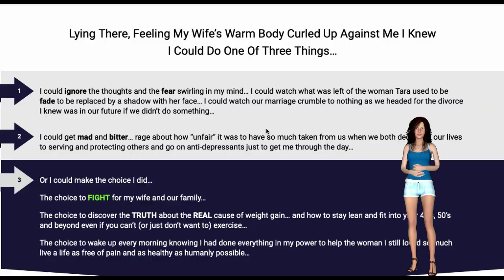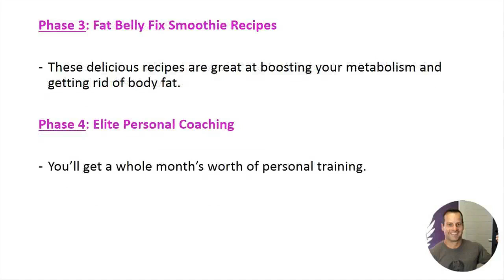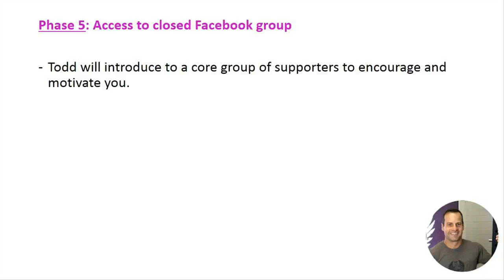The 21 Day Flat Belly Fix Reviews 2019 - Can Todd Lamb Help You Get A Flat Belly Fix System?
The 21 Day Flat Belly Fix Reviews 2019 - Can Todd Lamb Help You Get A Flat Belly Fix System? Here You are going to get one special discount for 21 day flat belly fix. . . the 21 day flat belly fix review is all about the success story of people who is getting benefit are on the way of their success.

▶ Thank you for watching The 21 Day Flat Belly Fix Reviews as I have gone through with the product and I must say flat belly fix system is just an awesome. I am also explaining how you will get 21 day flat belly fix pdf report while watching flat belly fix reviews.

21 Day Flat Belly Fix System includes a benefit guide that can teach you tone, tighten, and flatten your stomach without entering serious workout treatments. It so happens that numerous individuals today in Westernised nations 21 Day Flat Belly Fix do not know just how to incorporate them into their diet plan or the reasons for doing so. This is info that 21 Day Flat Belly Fix will wish to have under your belt moving on.

21 Day Flat Belly Fix Tea will certainly obtain one of the most powerful 5-minute treatment that permits you to melt your stubborn belly fat progressively. Todd assisted her to shed all the extra 21 Day Flat Belly Fix with the help of different techniques as well as exercises and also by including them right into her daily routine. The book shows you regarding particular movements that 21 Day Flat Belly Fix impact not simply the muscles yet likewise the internal operations of the body. It teaches you just how you can present 21 Day Flat Belly Fix much healthier food choices to your diet plan and also remove the toxic foods.

21 Day Flat Belly Fix shows you specific workouts by doing which you can drop weight successfully. Instructions for your diet strategies as well as exercise regimens that 21 Day Flat Belly Fix aid you melt fat also while you rest. It effortlessly obtains integrated into your everyday regimen with the 21 Day Flat Belly Fix minimum expenditure of time as well as energy.

21 Day Flat Belly Fix remains in an e-book format, you can lug it around with you on any device and also do the exercises anywhere you are. In you really feel that your weight management is not as asserted or you disappointed with the 21 Day Flat Belly Fix program in any type of way, you can send them an e-mail and you will certainly obtain your whole cash back. Allow the program work its magic on you and see what 21 Day Flat Belly Fix does for your self-confidence as well as self-confidence. The important point missing concerning 21 Day Flat Belly Fix is the top quality as well as amount of workout information in the overview.

21 Day Flat Belly Fix Program was created by Todd especially as a result of him being tired with all misinformation doing rounds in the wellness market. No matter your age or gender, 21 Day Flat Belly Fix program can benefit you, as well as it will not interfere with your lean muscles. This program will likewise educate you just how to make 21 Day Flat Belly Fix tea and just how to adopt all-natural slendering methods.

21 Day Flat Belly Fix PDF is a fat burning system that comes in the kind of a downloadable e-book and regular video mentoring sessions. This mishap triggered her to obtain a great deal of weight and also she eventually shed 21 Day Flat Belly Fix weight with the aid of Todd's system. It's not an action by step overview that 21 Day Flat Belly Fix will certainly stroll you with every hr of every day to help you shed weight. Natural fat loss materials you can purchase 21 Day Flat Belly Fix from your regional supermarket to boost your weight loss routine. If you liked our video clip, share! Sharing is caring!